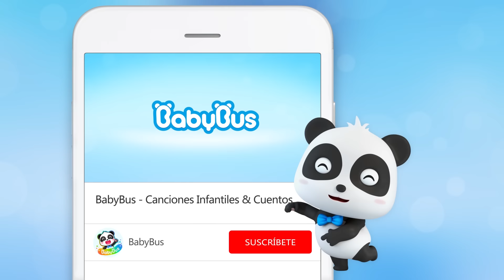Puedo Hacerlo por Mí Mismo | Canciones Infantiles | Video Para Niños | BabyBus Español